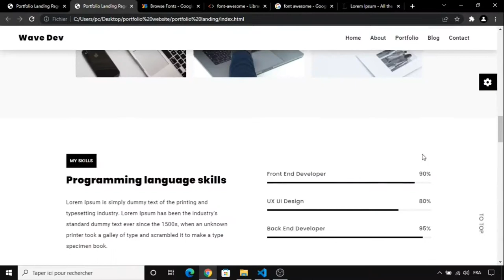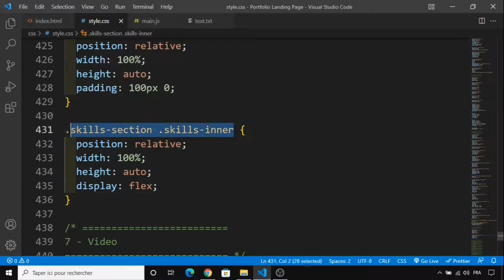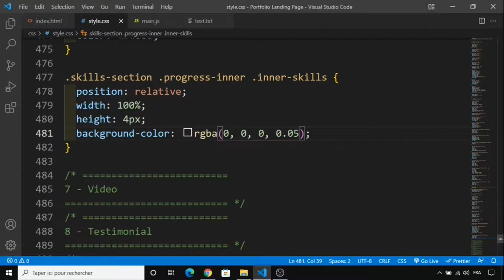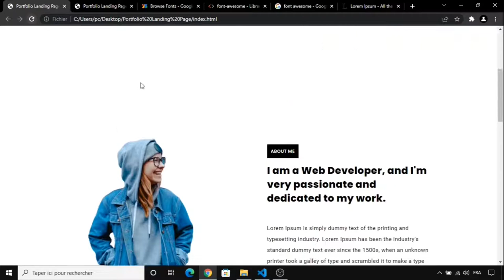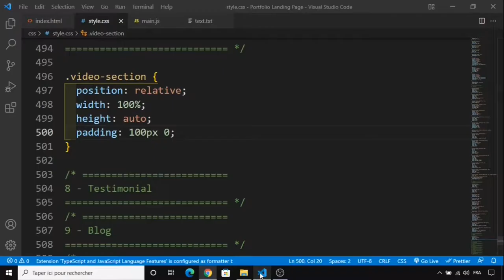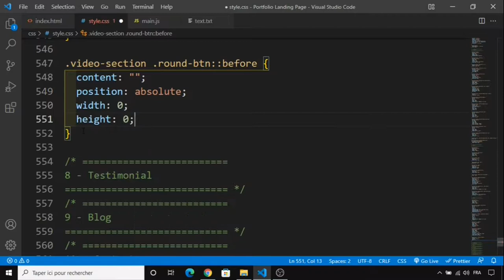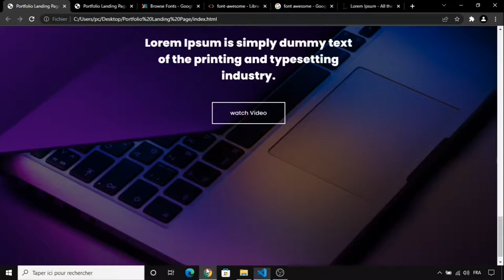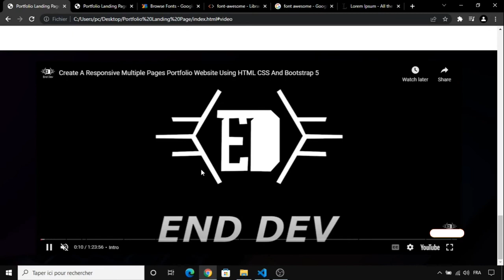#3 Responsive Portfolio Landing Page Website Design Using HTML and CSS & JavaScript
Responsive Portfolio Landing Page Website Design Using HTML and CSS & JavaScript

➟ In this tutorial, I will show you how to create a portfolio landing page step by step using Html, CSS, JavaScript. Portfolio Landing Page Features Banner with navbar and Home Section, About, Portfolio, Skills, Video, Testimonial, Blog, Contact, Footer, and much more.

☛ Other Features:
➟ Fully Responsive Layout
➟ Html5, Css3
➟ Vanilla JavaScript
➟ Clean Code
➟ Font Awesome icons
➟ Google Fonts

☛ Credits:
➟ Images:
➟ Unsplash
➟ pexels

☛ Fonts:
➟ Google Fonts
➟ font awesome.

☛ Timestamps

00:00 Intro
00:11 Table Of Content
00:15 Coding Start
00:29 Skills Section
09:32 JS Slide Skills
11:54 Video Section
23:05 Video popup Video
25:23 JS popup Video